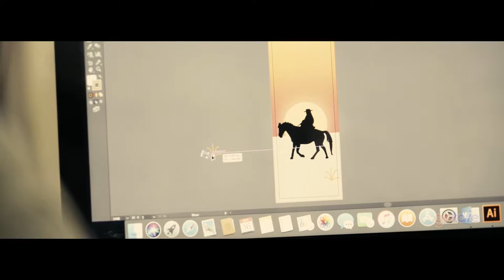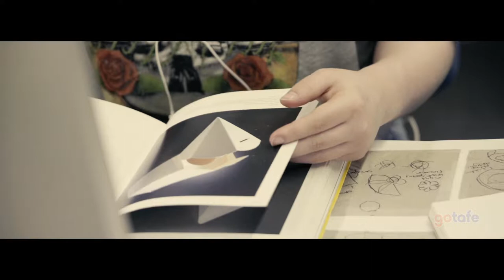GOTAFE Graphic Design